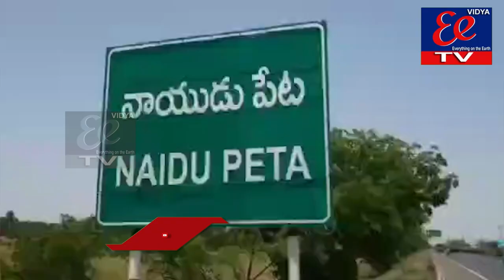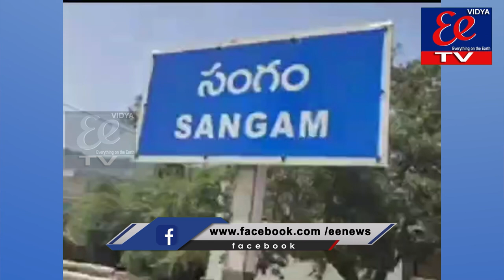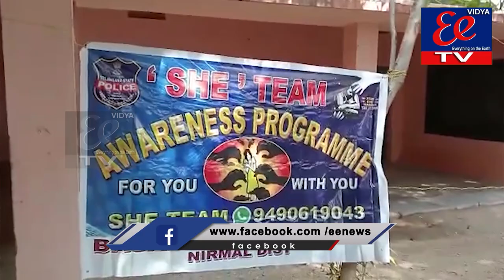NEWS BULLETIN || EE News